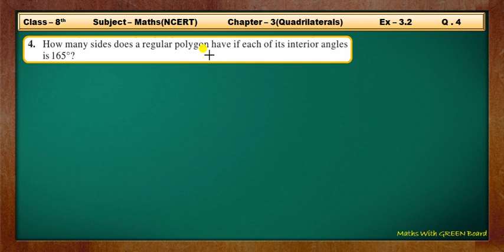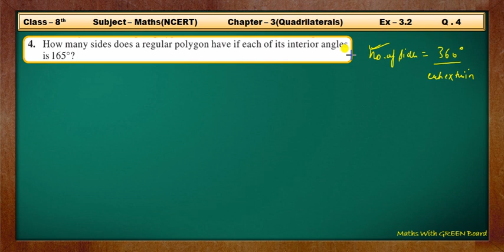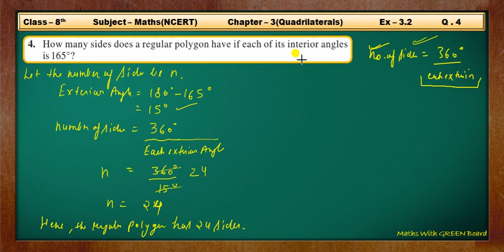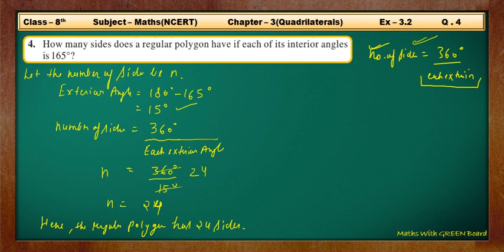ex 3.2 class 8 question 4 | class 8 maths chapter 3 | NCERT solutions of 8th class maths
Rational Numbers - Solution for Class 8th mathematics, NCERT solutions for Class 8th Maths.
Chapter 3 Understanding Quadrilaterals class 8 maths